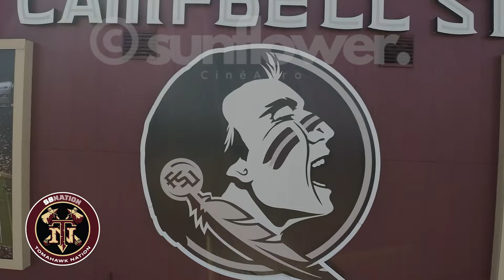Doak Campbell Stadium Renovations: April 2024 Update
Florida State football’s facilities are getting a facelift.

Doak Campbell Stadium has been undergoing renovations since the conclusion of the 2023 season, with the stadium to feature limited seating in the 2024 season ahead of the anticipated 2025 finish date.

Additionally, the university finally kicked off construction of its football-only facility after breaking ground on the future site of the 150,000-square-foot building set to house operational and amenity spaces for players and personnel including:

Dedicated football training facility attached to the existing Dunlap Athletic Training Center
13 position meeting rooms
Indoor walk-thru meeting area adjacent to position meeting rooms
Locker room
Dedicated recruiting lounge/suite
Offices for Football Coaching Staff
Private Event Space
Strength Training and Weight Room Centers that include:
Walk-thru recovery pools
Custom hot/cold plunge pools
Underwater treadmill pools
Dedicated recovery suite
Cryotherapy, hyperbaric chamber, high altitude room
Team Meeting Rooms
Player development areas
Virtual Reality/Performance Enhancement Areas
Nutrition/Fueling Stations
Coaches Video/Production Offices
Want a peek into the progress?

With footage provided by Sunflower AeroCine exclusively to Tomahawk Nation, you can zoom across Bobby Bowden Field to see how things currently look inside and around the stadium.

From Florida State:

WHAT IS THE GOAL OF THE DOAK CAMPBELL STADIUM RENOVATION PROJECT?

The goal of the stadium renovation is to update historic Doak Campbell Stadium with a number of new, modern seating experiences that our fan base has asked for over the years. The result will feature our iconic one-of-a-kind stadium with new and refreshed experiences related to seating, climate-controlled club spaces, and amenities.

WHEN WILL THE DOAK CAMPBELL STADIUM RENOVATION PROJECT START AND BE COMPLETED BY?

The projected start date is immediately following the 2023 football season with the renovations concluding prior to our 2025 season opener vs. Alabama on August 30, 2025.

WHAT NEW SEATING OPTIONS CAN I EXPECT?

A variety of new premium seating options will be available. These experiences include new chair back seating, access to indoor hospitality spaces, climate-controlled amenities, expanded premium food and beverage offerings and best-in-class service and operations.

WILL THE ARCHITECTURAL INTEGRITY AND HISTORY OF DOAK CAMPBELL STADIUM BE PRESERVED?

Careful consideration was made to create a new design that harmonizes with the existing structure while creating a new identity for the stadium. These enhancements modernize the fan experience, continues to push the University forward, and adds to the legacy of Doak Campbell Stadium.